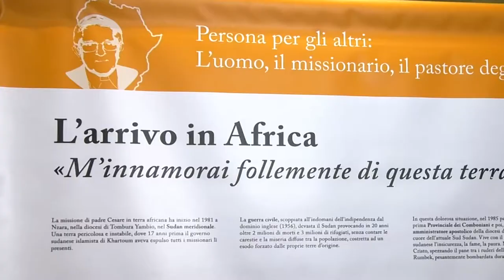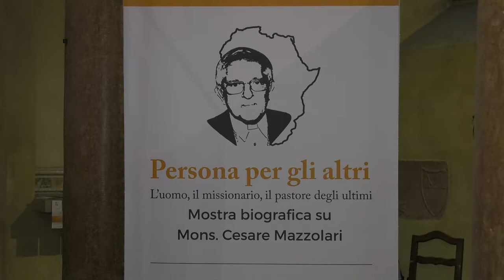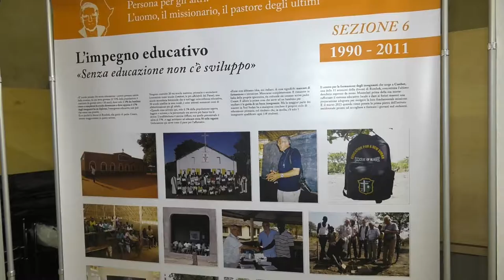MOSTRA SU MAZZOLARI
Allestita fino al 10 novembe a S. Maria in Chiavica a Verona, una mostra dedicata al comboniano Cesare Mazzolari e intitolata "Persona per gli altri". Ad illustrare i particolari di questa esposizione Laura Zanella, la responsabile dei progetti di Comunicazione Progetti della Fondazione Cesar